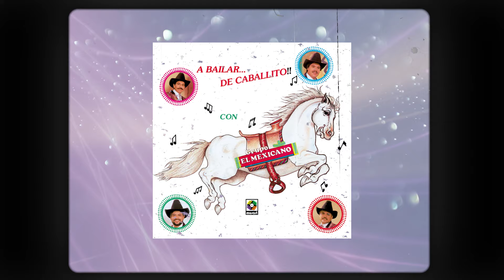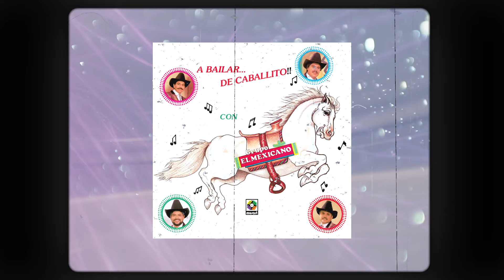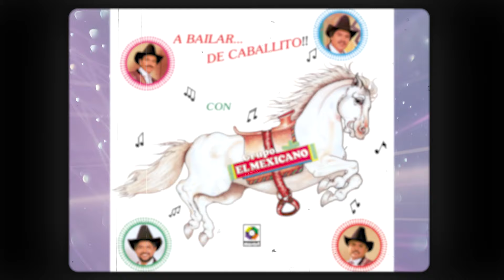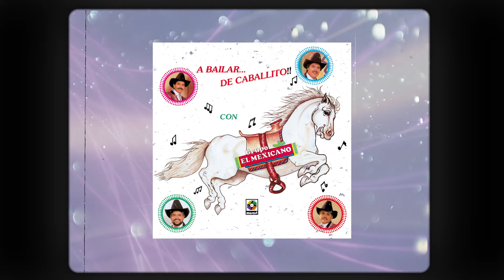Mi Banda El Mexicano – No Bailes El Caballito (Visualizador Oficial)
Celebrando el 30 aniversario de A BAILAR DE CABALLITO de Mi Banda El Mexicano con el lanzamiento del álbum en formato digital remasterizado, editado por primera vez en alta resolución con dos opciones: 192KHz/24-bit y 96KHz/24-bit. Escúchalo en tu plataforma digital preferida

30 años han pasado desde que A Bailar De Caballito llenaba a reventar los estantes de las tiendas de discos. De esta producción musical que pegó con tubo y cuyos ecos sonoros se siguen disfrutando en la actualidad, no podemos olvidar exitazos como “No Bailes De Caballito”, “La Flaca”, “Es Lupe”, “Pelón Pelonete”, así como la riquísima transformación del “Mambo Lupita” de Pérez Prado.

Mi Banda El Mexicano es una de esas agrupaciones que con el paso de los años se van convirtiendo en clásicos populares y vaya que tienen motivos para serlo. Este tremendo conjunto conformado por Jorge Hopkins (teclado), Casimiro Zamudio (voz), Germán Román (percusión) y Francisco Vidriales (bajo), arrancó su carrera artística en Mazatlán Sinaloa, México. En sus inicios a mediados de los años 70´s, conocidos como Grupo El Mexicano, fueron concebidos como un grupo convencional y de baladas románticas. Posteriormente fue que comenzaron con la experimentación de ritmos tropicales pasados por sintetizadores con timbres de su propia cosecha con los que generaciones enteras han bailado al compás de cada uno de tantos éxitos inolvidables, como “Ramito de Violetas”, “No Bailes De Caballito”, “La Morena”, “Mambo Lupita”, “Feliz Feliz”, “Help Ayúdame”, “Quién Piensa En Ti” y tantos más. Sobra decir que los álbumes de este gran grupo alcanzaron ventas millonarias durante décadas, mismas que hoy se han traducido en innumerables oyentes de su música en todas las plataformas digitales.

Licensed to YouTube by UMG (on behalf of Discos Musart, a division of Craft Recordings Latino)